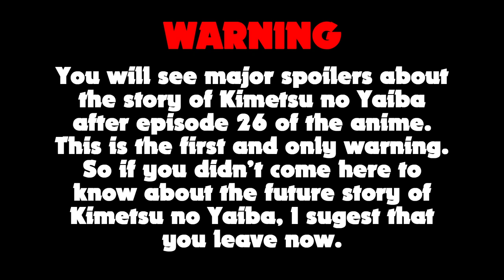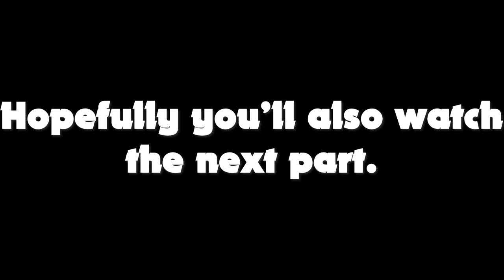DEMON SLAYER MOVIE IN 8 MINUTES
I had to remove some music, so there are some parts missing and the quality of the recording has been compromised.

We encourage you to use sites like to read manga. Sadly they often only have the first and last three chapters of mangas. Luckily they often re-air manga so you can still read all chapters 100% legally. I don't want to support any publishers in the grey zone, so I decided to remove the link, but if you really want it, you will easily be able to find such site.

- 迷い
- 街～浅草編
- 鬼退治～完全版
- from the edge

Ignore: Infinity Train Arc ; Anime ; Manga ; summary ; movie ; when does Demon Slayer Continue ; Where does demon slayer continue in the manga, demon slayer manga after anime, what happens after the last episode of demon slayer, infinity train arc summary